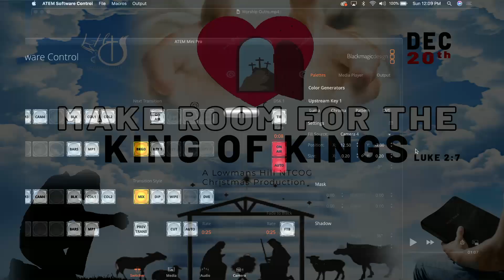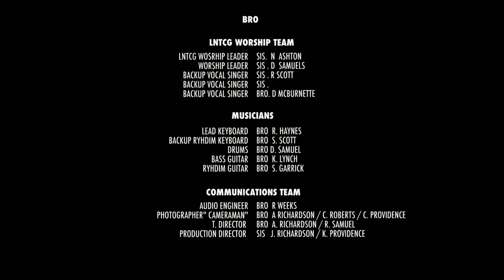Sunday Worship Nov 29th 2020